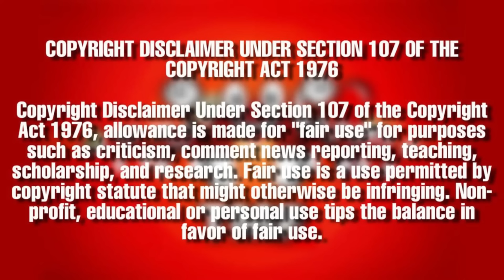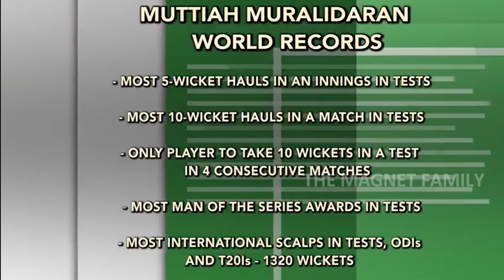தடையில் சிக்கிய கிரிக்கெட்டர்கள் | Banned Cricketers | Cricket Magnet | The Magnet Family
Video And Pictures Credit:

 Video: IPL T20 (BCCI)
Pictures: IPL T20 (BCCI)